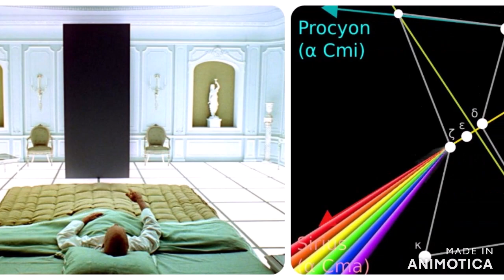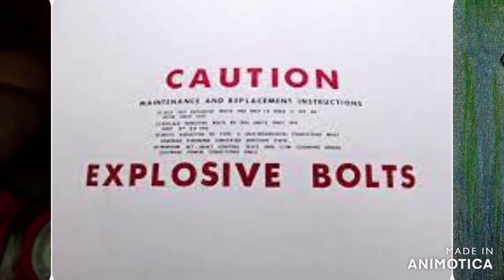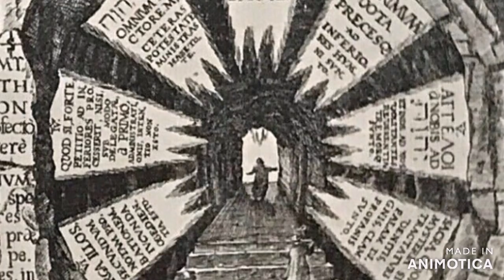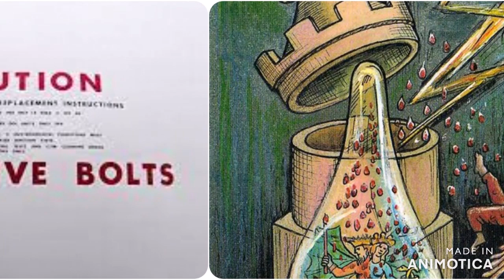road to mandalay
The Chamber of Reflection is an important symbol. It represents a womblike state, where the aspirant is to participate in his rebirth as an initiate, to indicate when the candidate emerges from the chamber, in the same manner as being born a new man. the rebirth of america relies on these fucks romantically named starchild, i call them fucks houseclowns ,maison entertainers
"My god, it's full of stars" is a phrase associated with a scene from the 1968 Stanley Kubrick film "2001: A Space Odyssey"

Christian Rosenkreuz, the putative founder of the group of clever apes Rosenkreuz was born in 1378 and lived for 106 years. After visiting the Middle East and North Africa in search of secret wisdom, he returned to Germany and organized the Rosicrucian order (1403).
He erected a sanctuary (1409),
monoliths dimensions are 1-4-9
where he was entombed after his death in 1484.
the twin tower complex was built to emulate ruby rosicrucians founder Christian Rosencreutz tomb ,all the 7 buildings that george lucas used to create the millenium fall-con spaceship were and are the walls etc and the doorway or mirror to see this alchemy was highlighted in 2001 a space odyssey ,when rain-bowman (rosicrucian oz schema and rainbows) when bowman enters the monolith on 2001 ,and where was the monolith on 2001 in a basin like neew york's counterpart the millenium hilton,not really to cerebral there. 7th heaven, metatrons cube, solomons temple ,the millenium fall-con spaceship
Sefer Zerubbell , also called the Book of Zerubbabel or the Apocalypse of Zerubbabel, is a medieval Hebrew[1] apocalypse written at the beginning of the 7th century CE in the style of biblical visions (e.g. Daniel, Ezekiel) placed into the mouth of Zerubbabel,[ who laid the foundation of the Second Temple in the 6th century BCE. The biblical leader receives a revelatory vision outlining personalities and events associated with the restoration of Israel,(Star Wars) the End of Days, and the establishment of the Third Temple.
What is Nineveh called today? Nineveh - World History Encyclopedia Mosul, Iraq = Mos isley
Mosul, Iraq = Mos isley

What was the sin of Nineveh in the Bible? (20-9) An Epitaph for Nineveh Her lies, rape, and sorcery; her prey in thousands slain; her harlotry and witchcraft and the seduction of the nations all are told. Because of all this, the prophet says she shall become detestable.Nineveh at times was called “Old Babylon” Babylonia under Nebuchadnezzar.

In the vision he is transported by the angel Metatron to Ninevah ,Ninevah was an ancient Assyrian city of Upper Mesopotamia, located in the modern-day city of Mosul in northern Iraq.
so it's fitting that we head to iraq ,when you splice the past solomons temple ,destroyed by nebudchadnezzar on 911, with the modern day solomons temple ie the twin towers ,which supposedly were also destroyed by sadam hussein on via 911 through the funding of terra-ism, who declared himself the reincarnation of nebudchadnezzar
so what story can you pretty easily make from going in a dark room with a fucking chicken,thinking internally reflecting as it were ,encountering alchemical reactions following the gold path all the way to the standing green shards then emerging to see all your friends in a new light ,what oz again
you reckon
you also recon the fucking retards that programmed your kids with mirroring of 911 in star wars using oz schema from 911 events were just following that rosicrucian way of using the philosophers stone ,another fecking chamber of reflection ,made famous by the wizard of oz 1939 ,theres no place like home
 showing the philosophers stone is tight ,if you can find one!
ive found four ,robbed three temples ,
 In chemistry, vitriol is iron or copper sulfate salts and their derivative, sulfuric acid. The name comes from the Latin for “glassy,” after the resemblance of iron sulfate to shards of green glass. Vitriol is symbolized alchemically as the “green lion,” a poisonous substance that appears when metal is degraded by acid. Sulfuric acid, or oil of vitriol, was used in the synthesis of the lapis philosophorum- the Philosopher’s Stone. One unique peoperty of sulfuric acid is the dissolution of metals- all except for gold, on which it has no effect.   ""i believe whatever doesnt kill you simply makes you stranger""